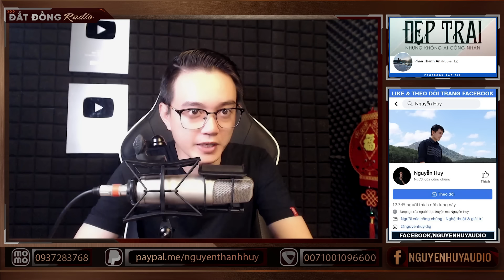Truyện ma : HẮC GIAO LONG - Pháp sư trẻ đại chiến Hắc Giao tà ác bảo vệ dòng tộc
Truyện ma "Hắc Giao Long" là chuyện mà thứ 2 kể về những câu chuyện hành đạo của cậu pháp sư trẻ Khang sau truyện "Miếu Giao Long" lần trước. Lần này Khang phải tử chiến với Hắc Giao tà ác để bảo vệ dòng tộc và hóa giải mối thù hơn 100 năm của tổ tiên. Đất Đồng Radio - Truyện ma Nguyễn Huy.
Tác giả: Phan Thanh An
☀  Theo dõi facebook tác giả:

truyện ma có thật mới nhất
chuyện ma có thật
Truyện ma
Đọc truyện đêm khuya
đất đồng radio nguyễn huy
creepypasta